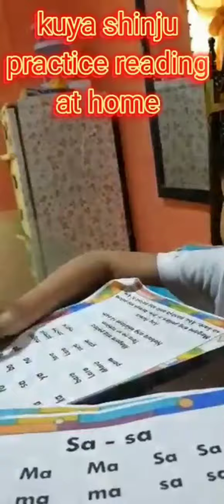kids practice reading at home/how to teach kids to read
reading practice daily for children reading comprehension for children
kids practice reading at home.

ang video na to ay tinuturuan ng guro ung pamangkin ko mag basa